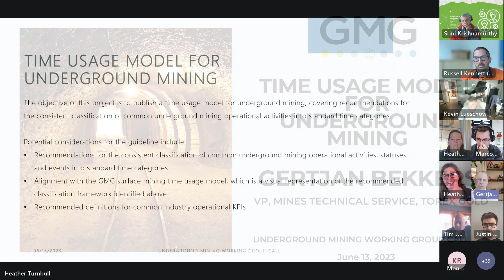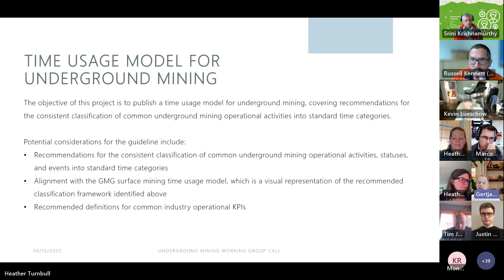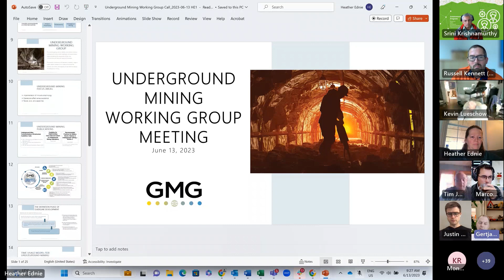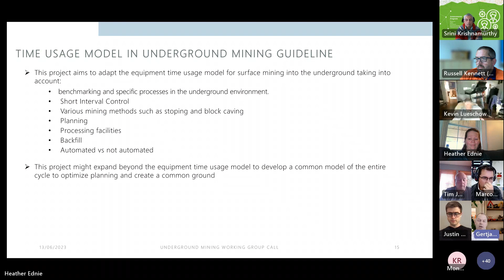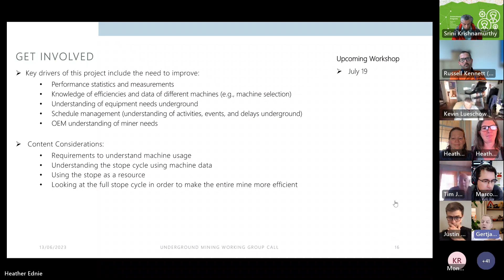GMG Underground Mining Working Group Call | Update on Time Usage Model for Underground Project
Gertjan Bekkers, VP, Mines Technical Services, Torex Gold

The objective of the Time Usage Model for Underground Mining project is to publish a time usage model for underground mining, covering recommendations for the consistent classification of common underground mining operational activities into standard time categories. Gertjan introduces the project, describes its scope, and identifies what's needed for people to get involved.

ABOUT GLOBAL MINING GUIDELINES GROUP

The Global Mining Guidelines Group (GMG) is a network of like-minded companies driving change in the mining industry. Together, we monitor the pulse of the industry and develop multi-disciplinary guidelines and strategies to manage risk, enhance performance, design solutions, inform planning and decision making, and save time and money. Our members are mining companies, original equipment manufacturers (OEMs), original technology manufacturers (OTMs), research organizations and consultants from around the world who recognize that innovation does not happen in silos. GMG improves communication and facilitates collaboration to foster a more sustainable and efficient future for mining. Our multi-stakeholder working groups address topics such as interoperability, data access and usage, artificial intelligence, autonomous equipment, underground communication, battery-electric equipment and comminution efficiency in mining.